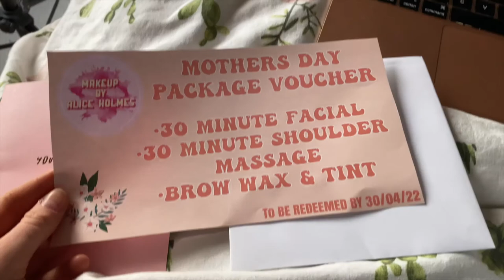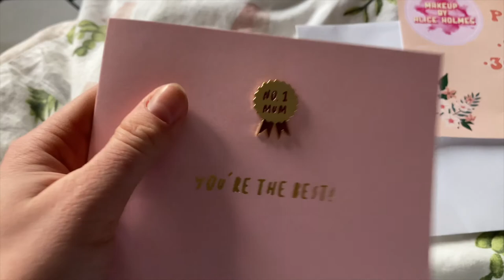A WEEK IN MY LIFE | Mothers day & mountain walks⛰💕